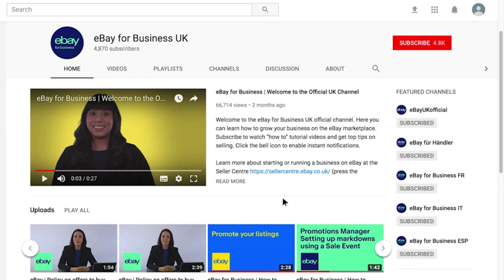The top eBay policies every seller needs to know | Sell on eBay UK 2018 | eBay for Business UK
This video covers the top eBay policies that every seller needs to know.

You can find these by visiting eBay.co.uk, clicking Help & Contact and then use the searching for the word, “prohibited”.

Want to know the best things to do when you start your business on eBay? This series covers the basics of starting your business on eBay as well as where to go to get more information.

Or click Help and Contact at the top of the eBay website.